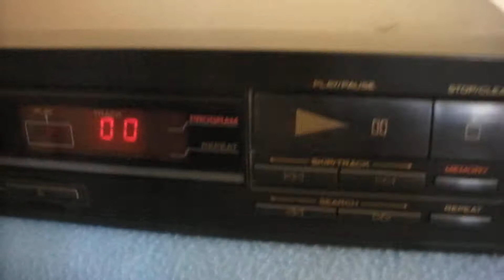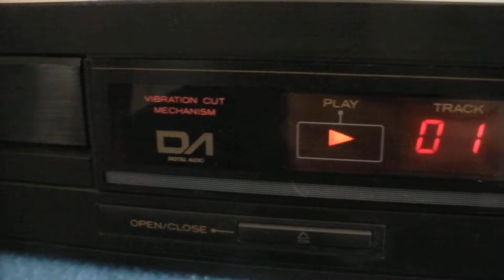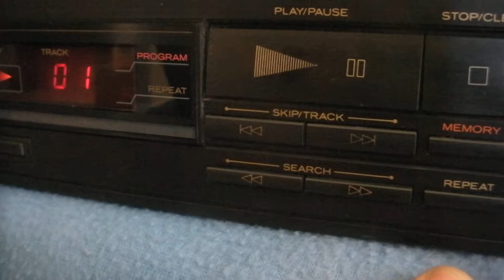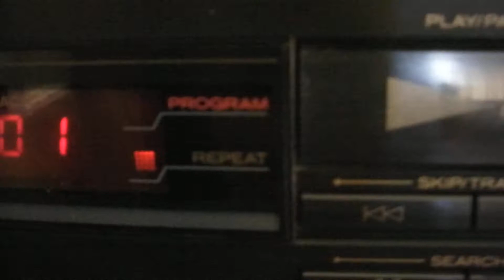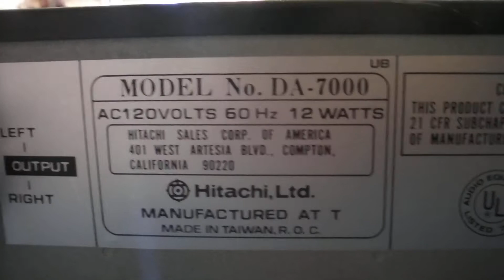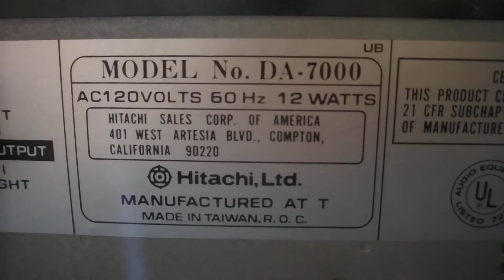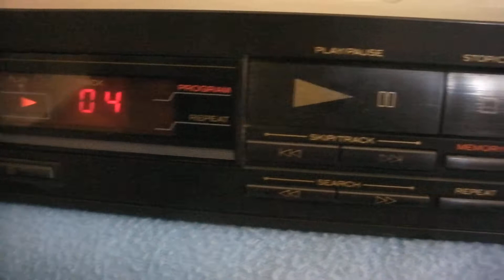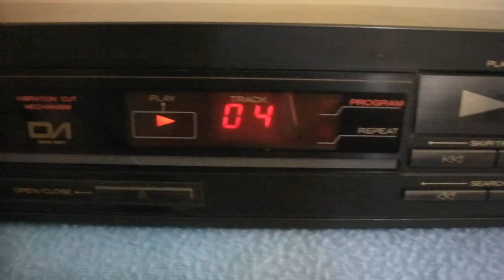Hitachi DA-7000 Compact Disc Player ______sn-80171697